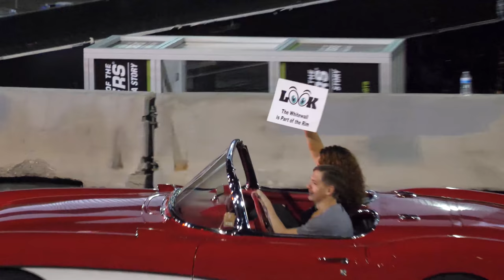Cars Leaving SEMA Show - CRUISE TO IGNITED AFTERPARTY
Filmed with a Panasonic GH5 camera SEE THE SEMA 2019 PLAYLIST

All he show cars leaving SEMA at once to get to ignited.  Some of the best show cars in the world come to this event.

Filmed with a Panasonic GH5 and a DJI Ronin Gimbal